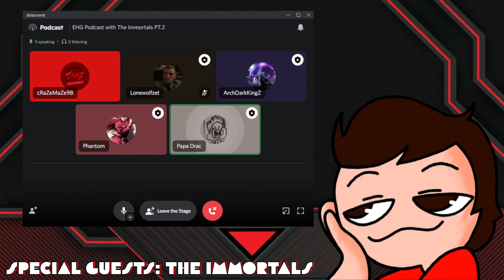EHG Podcast EP.16 (Special Guests: The Immortals)